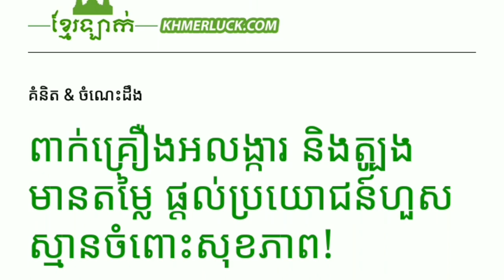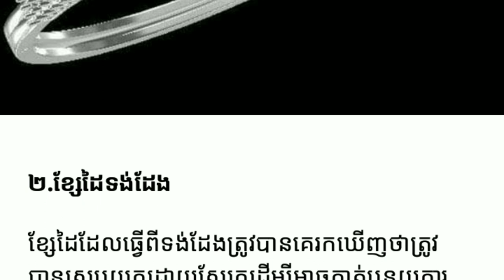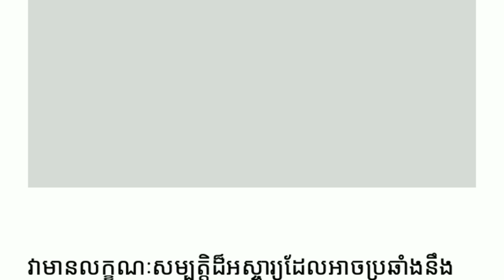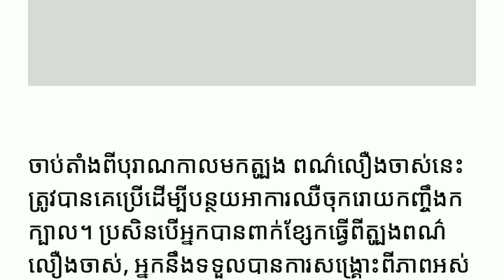ពាក់​​​គ្រឿងអលង្ការ និង​ត្បូង​​​មាន​តម្លៃ ផ្ដល់​ប្រយោជន៍​​ហួស​ស្មាន​ចំពោះ​សុខភាព​! Yan Sun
ពាក់​​​គ្រឿងអលង្ការ និង​ត្បូង​​​មាន​តម្លៃ ផ្ដល់​ប្រយោជន៍​​ហួស​ស្មាន​ចំពោះ​សុខភាព​!

ម្នាក់មួយផងដើម្បីទទួលបានវីដេអូនិងព័ត៌មានថ្មីៗសូមអរគុណ

*** សូមទំនាក់ទំនងតាមរយៈ

chanel Yan Sun
បង្កើតឡើងក្នុងគោលបំណងដើម្បីរកលុយតាម youtube
និងផ្ដល់ពត៌មានថ្មីៗទាន់ហេតុការណ៍
ព័ត៌មានកម្សាន្ដប្រចាំថ្ងៃ ព័ត៌មានប្លែកៗ
ព័ត៌មានសង្គម ជូនដល់បងប្អូនទស្សនានិងស្តាប់កំសាន្ត